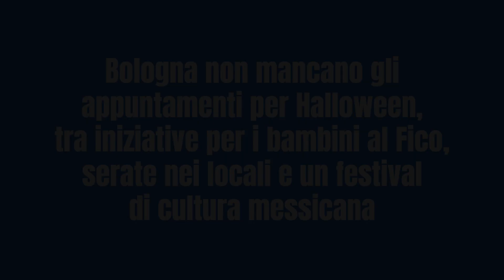Cosa fare ad Halloween a Bologna, gli eventi da non perdere